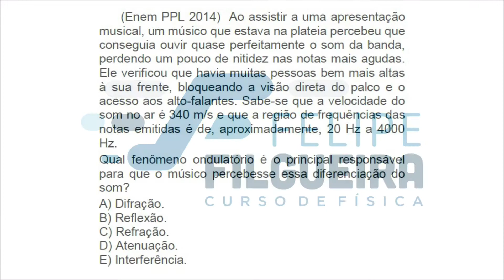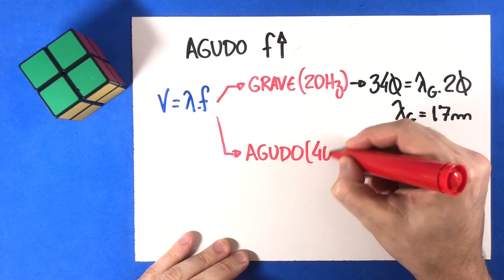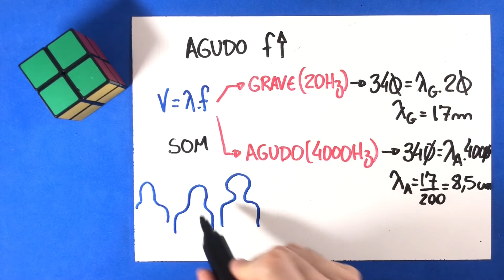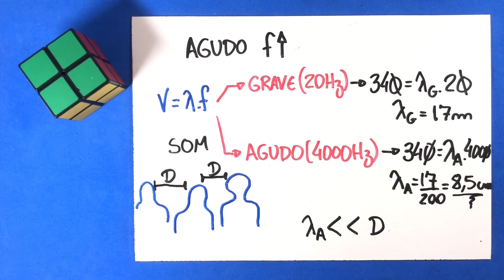27 - Acústica (Parte 01)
(Enem PPL 2014) Ao assistir a uma apresentação musical, um músico que estava na plateia percebeu que conseguia ouvir quase perfeitamente o som da banda, perdendo um pouco de nitidez nas notas mais agudas. Ele verificou que havia muitas pessoas bem mais altas à sua frente, bloqueando a visão direta do palco e o acesso aos alto-falantes. Sabe-se que a velocidade do som no ar é 340 m/s e que a região de frequências das notas emitidas é de, aproximadamente, 20 Hz a 4000 Hz.
Qual fenômeno ondulatório é o principal responsável para que o músico percebesse essa diferenciação do som?
A) Difração.
B) Reflexão.
C) Refração.
D) Atenuação.
E) Interferência.